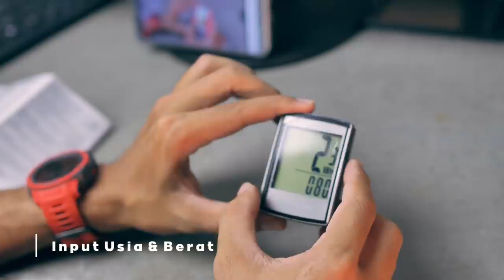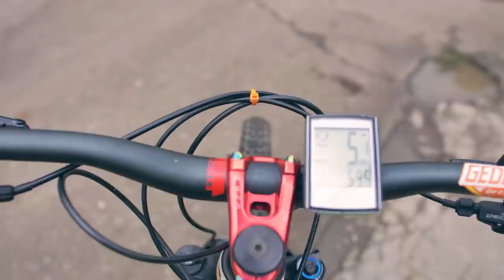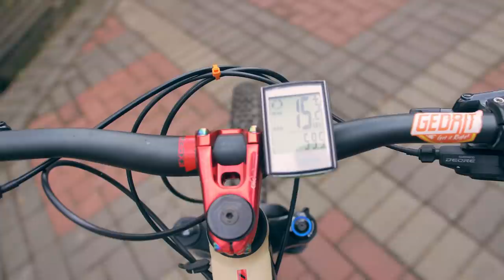Speedometer? Bicycle Computer? Handlegrip? Semua dari Rockbros